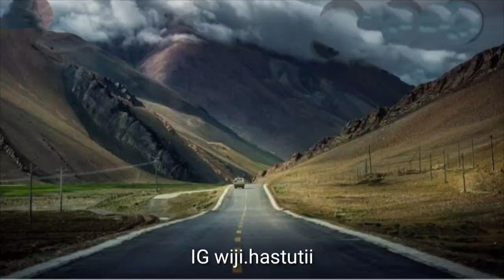SOUND EFFECT YOUTUBER NO COPYRIGHT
Kalau kurang jelas ubah aja kualitasnya video nya di titik 3 kanan atas jadi 360p

Nih buat yg blm tau cara download backsound di youtube

Dan follow juga instagram aku

3d sound effect youtube
sound effect for youtube intro
sound effect for youtube free
sound effects youtube